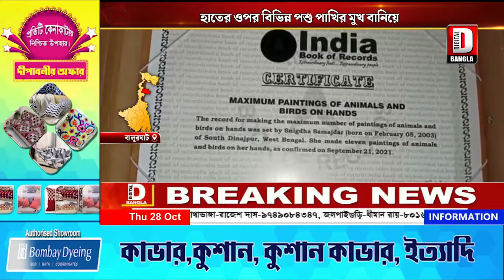হাতের ওপর বিভিন্ন পশু পাখির মুখ বানিয়ে ইন্ডিয়া বুক অব রেকর্ডসে নাম তুললেন বালুরঘাট শহরের স্নিগ্ধা